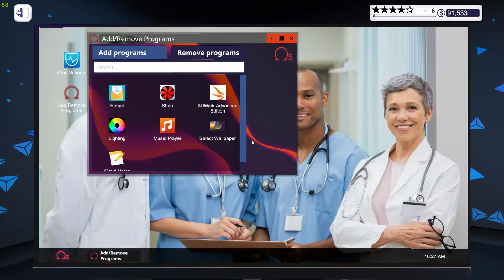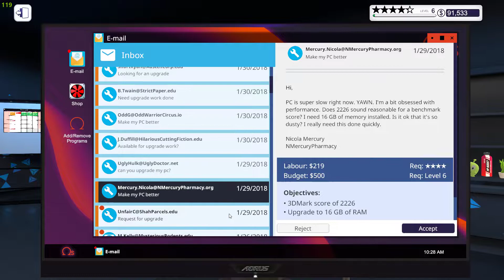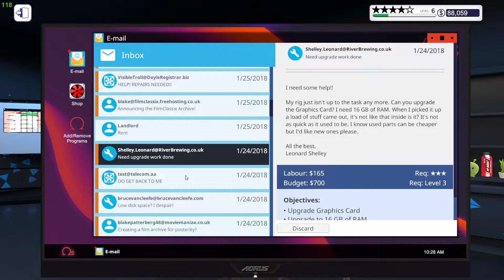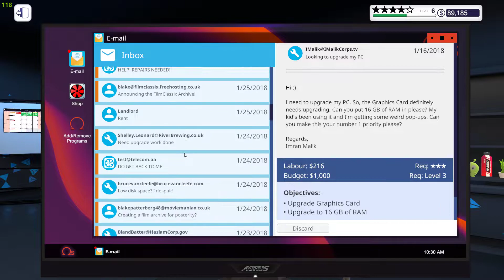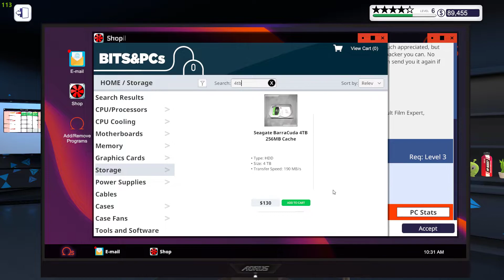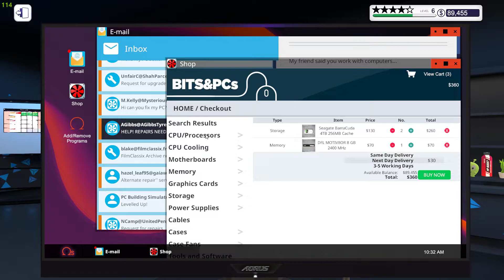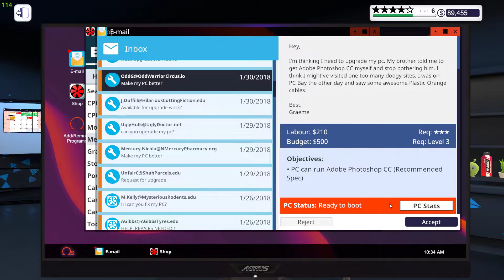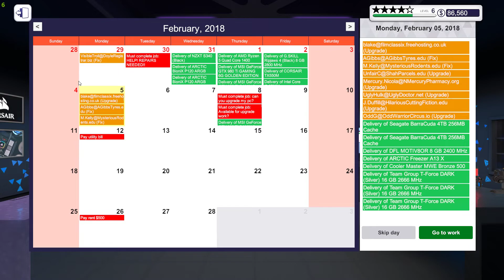PC Building Simulator: Career Gameplay Part 3 (1080p HD 60 FPS)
My Own PC Specs:
CPU: Ryzen 5 2600
GPU: Galax GTX 960 OC 2GB
RAM: 8x2 Delta Force 3200 Mhz
PSU: 650 watts
CPU COOLER: Stock Ryzen Cooler
MOTHERBOARD: Gigabyte A320M-S2H V2
STORAGE: 256 GB M.2 SSD
STORAGE: External WD Elements 1TB